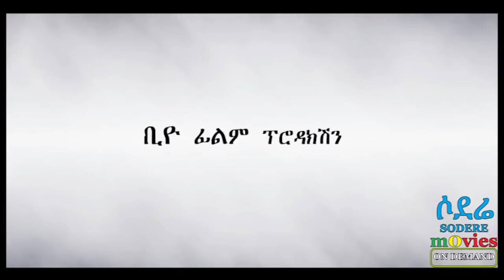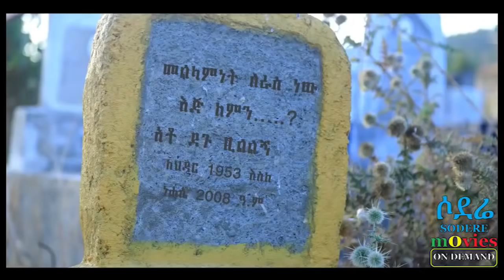ሲያምርሽ ይቅር Siyameresh Yeker full Ethiopian movie 2018